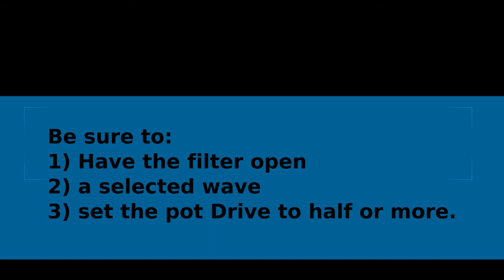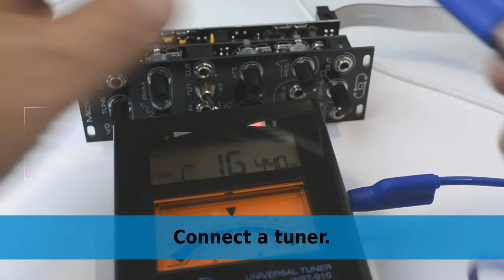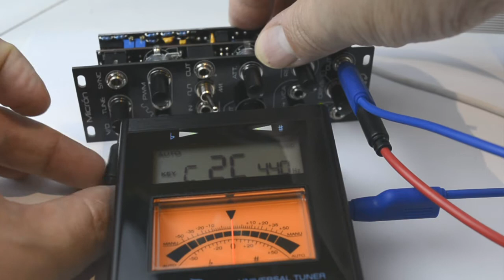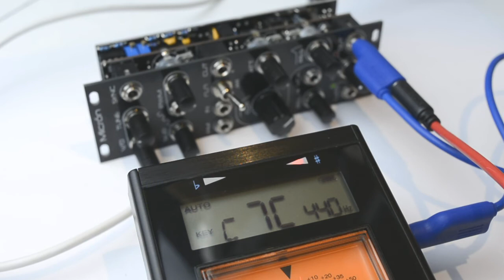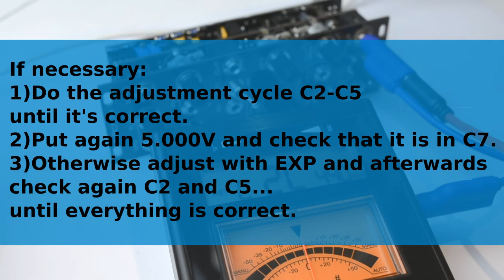Micrón Calibration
Some modules, which generate CV, have an output impedance that cause a bad calibration. For a fine adjustment, use your favorite sequencer, to generate this voltage. Measure with a precision multimeter to make sure that the sequencer is properly adjusted.